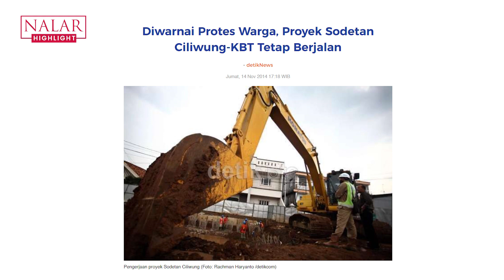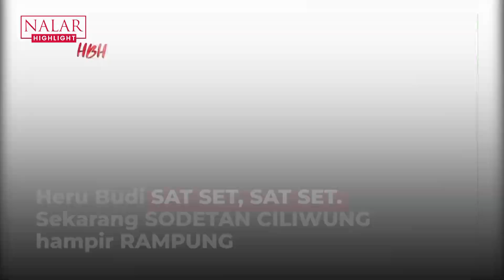SODETAN CILIWUNG: DI MASA ANIES MANGKRAK. HERU BUDI SAT SET. SEBENTAR LAGI KELAR. PRESIDEN SENANG.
Kabar baik untuk warga Jakarta, terutama bagi mereka yang tinggal di sekitar sungai Ciliwung dan biasa diterjang banjir. Presiden Joko Widodo menegaskan, pembangunan sodetan Ciliwung, yang mangkrak selama Anies Baswedan, sebentar lagi kelar. Ini berkat gaya sat set, sat set Pejabat Gubernur Heru Budi Hartono. Mengapa sodetan Ciliwung penting?